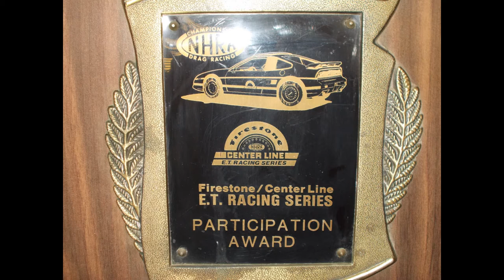2 CARS 1 TRAILER-WHAT DO YOU DO & A FEW SPECIAL MOMENTS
Well, can't afford a stacker yet, so this is what I do, it's a lot of work, but like everything else in my life, I find a way to make it funny. And the tranny out of the Beretta broke, to the point of no return, check it out ! A day in the life of !!